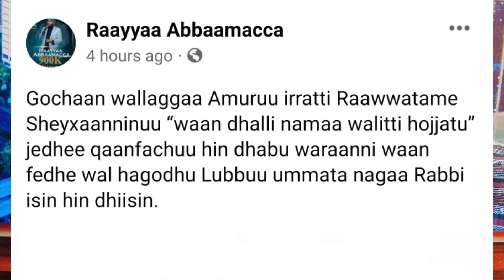Ustaaz Raayyaa Abbaa macca sheeyxaannu itti qaanfata.sheekoti keesa yero duratiif kandubbate isaani